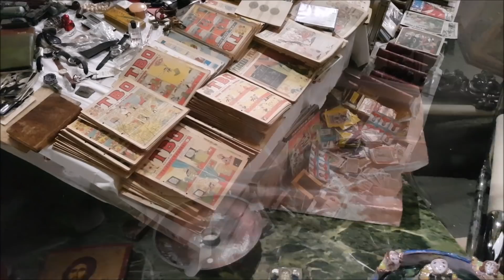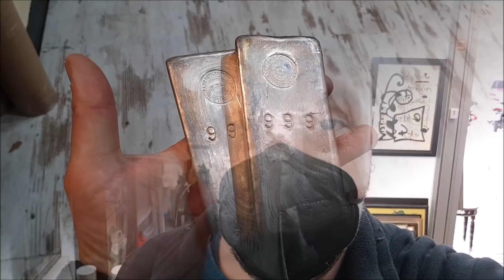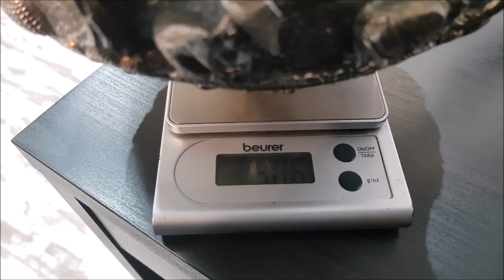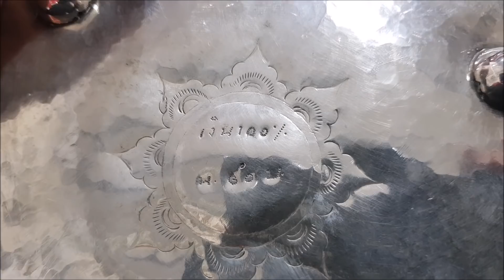Helado CAMY de plata + Bol Hindú de plata pura + 2 Lingotes SEMPSA + Grulla de plata + Plata Inglesa